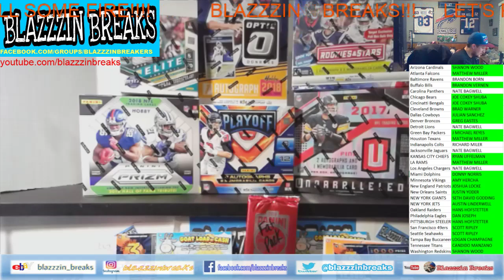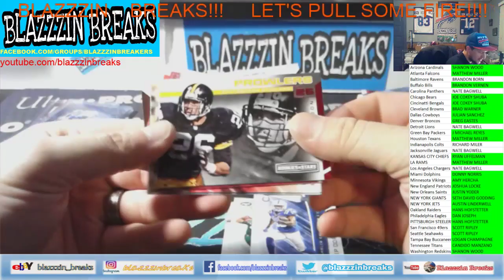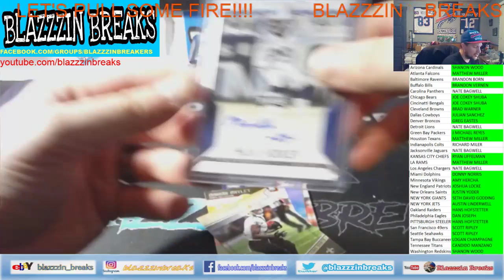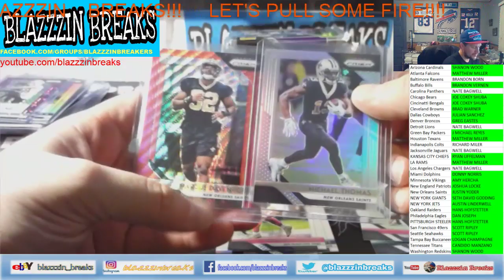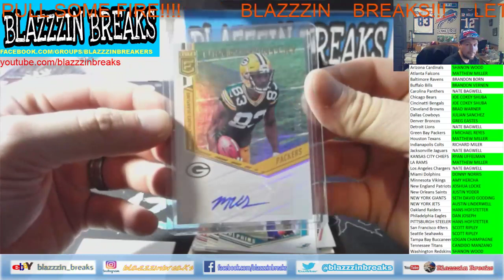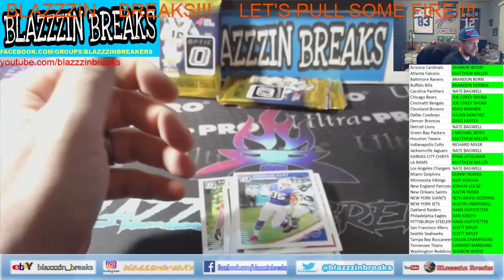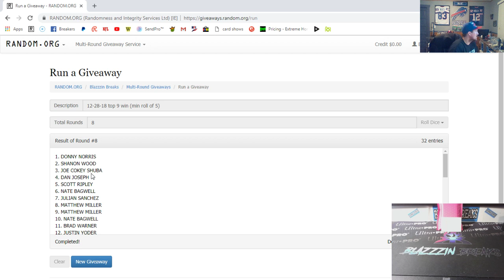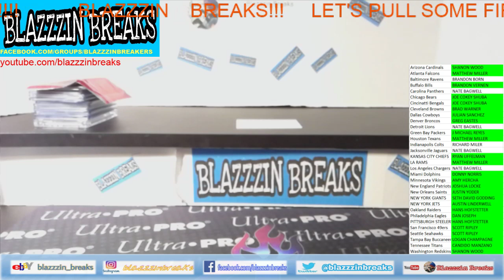Blazzzin Breaks Live Stream